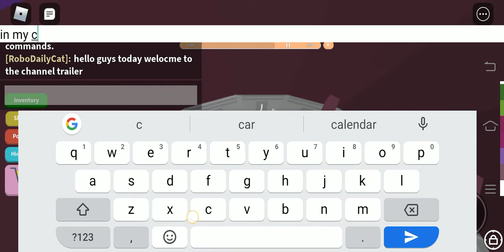RoboDailyCat Channel Trailer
Hi! Welcome to my 1st video at YT!

(it's bcoz I deleted my old vids by accident)